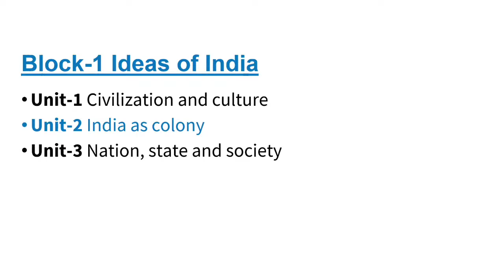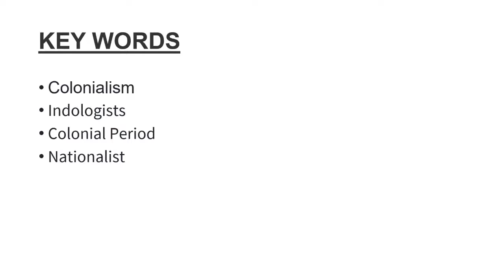BSOG 171 Unit 2 Question | BSOG 171 Previous Year Question Paper | BSOG 171 Important Questions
Used Tags :
BSOG 171 Indian Society : Images and Realities block 1,
BSOG 171 Indian Society : Images and Realities book,
BSOG 171 Indian Society : Images and Realities chapter 1,
BSOG 171 Indian Society : Images and Realities chapter 2,
BSOG 171 Indian Society : Images and Realities chapter 1 in hindi,
BSOG 171 Indian Society : Images and Realities chapter 3,
BSOG 171 Indian Society : Images and Realities chapter 4,
BSOG 171 Indian Society : Images and Realities classes,
BSOG 171 Indian Society : Images and Realities classes in hindi,
BSOG 171 Indian Society : Images and Realities online classes,
BSOG 171 Indian Society : Images and Realities ignou,
BSOG 171 Indian Society : Images and Realities ignou assignment,
BSOG 171 Indian Society : Images and Realities British Literature: 19th Century,
BSOG 171 Indian Society : Images and Realities British Literature: 19th Century ignou,
BSOG 171 Indian Society : Images and Realities important questions,
BSOG 171 Indian Society : Images and Realities in hindi,
BSOG 171 Indian Society : Images and Realities ignou assignment in hindi,
BSOG 171 Indian Society : Images and Realities ignou assignment 2021,
BSOG 171 Indian Society : Images and Realities important questions in hindi,
BSOG 171 Indian Society : Images and Realities in english,
BSOG 171 Indian Society : Images and Realities ka question paper,
BSOG 171 Indian Society : Images and Realities,
ignou BSOG 171 Indian Society : Images and Realities answer key,
BSOG 171 Indian Society : Images and Realities lecture,
BSOG 171 Indian Society : Images and Realities lecture in english,
BSOG 171 Indian Society : Images and Realities model question paper,
BSOG 171 Indian Society : Images and Realities passing marks,
BSOG 171 Indian Society : Images and Realities notes,
BSOG 171 Indian Society : Images and Realities our environment,
BSOG 171 Indian Society : Images and Realities objective questions,
BSOG 171 Indian Society : Images and Realities old question paper,
BSOG 171 Indian Society : Images and Realities previous year question paper,
BSOG 171 Indian Society : Images and Realities previous year question paper in hindi,
BSOG 171 Indian Society : Images and Realities previous year question paper in english,
BSOG 171 Indian Society : Images and Realities paper,
BSOG 171 Indian Society : Images and Realities question paper 2021,
BSOG 171 Indian Society : Images and Realities solved paper,
BSOG 171 Indian Society : Images and Realities question paper,
BSOG 171 Indian Society : Images and Realities question paper in hindi,
BSOG 171 Indian Society : Images and Realities question paper in english,
BSOG 171 Indian Society : Images and Realities question paper 2022,
BSOG 171 Indian Society : Images and Realities question paper download,
BSOG 171 Indian Society : Images and Realities tutorial,